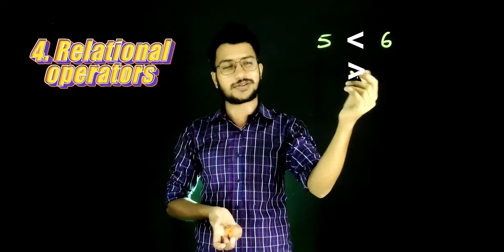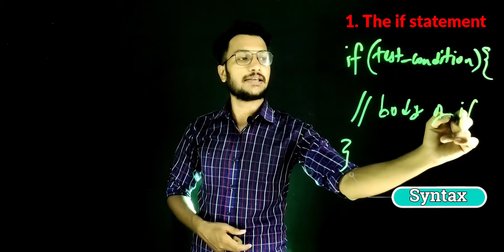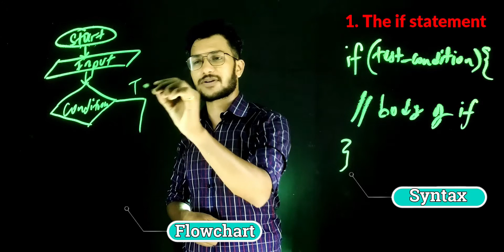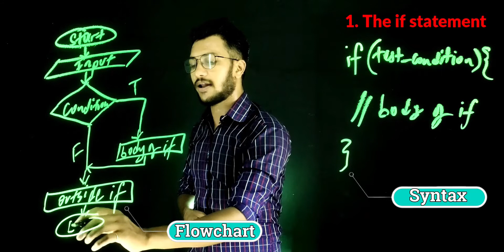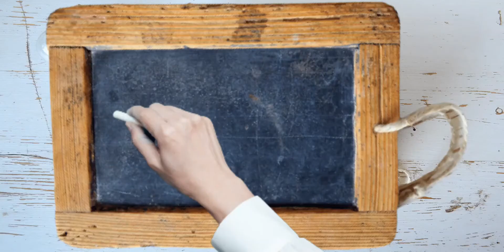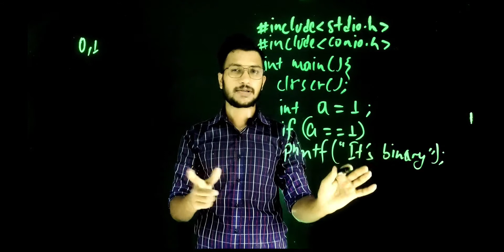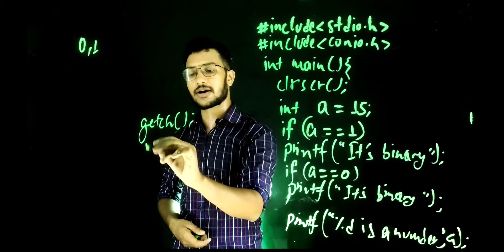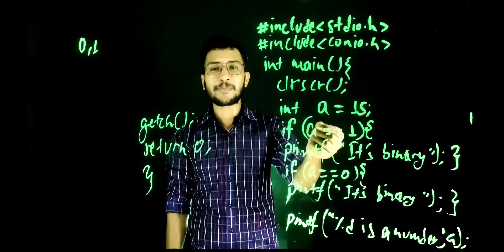C : Lec 12 | The if Statement and Relational Operators नेपालीमा | Conditional statements | Umesh sir